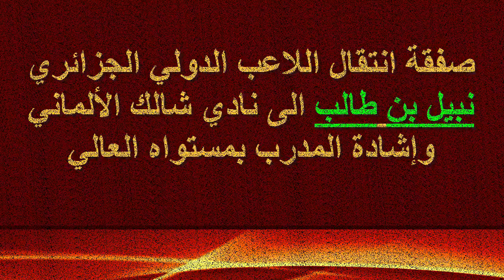نبيل بن طالب صفقة انتقاله إلى شالك الألماني وإنبهار المدرب بمستواه Nabil Bentaleb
presse algerie
tsa algerie
actualite algerie
info algerie
press algerie
soir d algerie
algerie presse
algerie news
algerie actualites
algerie plus
tsa algerie dz
journal le soir d algerie
algerie infos
ambassade de france en algerie
algerie france
le quotidien d algerie
algerie tsa
news algerie
actualité en algerie
consulat de france en algerie
lesoir d algerie
tsa algerie 360
actu algerie
france algerie
information algerie
en algerie
ambassade algerie
presse algerie net
presse algerie sport
journaux algerie
mahrez riyad
riyad mahrez video
riyad mahrez salaire
riyad mahrez wiki
riyad mahrez leicester
riyad mahrez origine
riyad mahrez transfert
leicester city riyad mahrez
riyad mahrez leicester city
riyad mahrez maroc
riyad mahrez algerie
riyad mahrez 2014
choubir ain tedeles,
choubir 2016,
choubir ain tedeles maroc,
choubir tv,
choubir ain tedeles -18,
choubir ain tedeles mahrez,
choubir ain tedeles 2014,
choubir ain tedeles fekir,
choubir ain tedeles 2015 new,
choubir ain tedeles 2015,
choubir,
choubir ain tedeles 2016,
choubir 18,
choubir 2015,
ahmed choubir 2015,
choubir 2015 jdid,
choubir 2014,
choubir 2015 new,
choubir 2013,
choubir can 2015,
ahmed choubir can 2015,
ahmed choubir algerie 2014
choubir ain tedeles new,
choubir ain tedeles warda,
choubir ain tedeles,